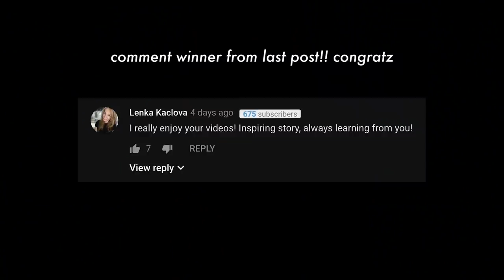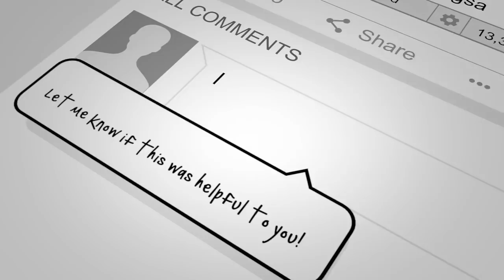How far can $20 go in Bali? This will shock you..